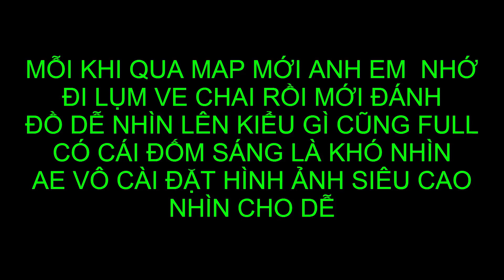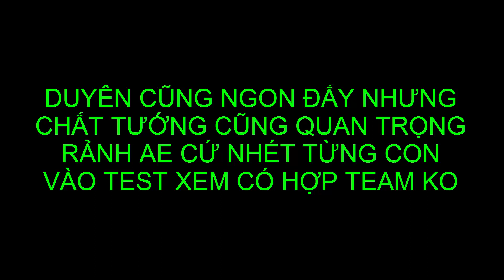Garena Cái Thế Tranh Hùng NGÀY 1 ROLL/CHỌN TƯỚNG , TỐI ƯU TƯỚNG - XÀI KNB , LÀM GÌ HỢP LÝ NHẤT???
Garena Cái Thế Tranh Hùng - Code , Cách Nhập Code , lúc đầu làm gì
code chung :
CTTHMoServer
GarenaCTTHcode
CTTH888
GARENACTTHKOL

DHBG Garena Cái Thế Tranh Hùng Mộng Phi Tiên Siêu Chiến Binh Tân Vương 3Q Tây Du Phục Ma VẠN GIỚI VƯƠNG CHỦ - VẠN GIỚI MA THẦN Thức Tỉnh Thần Thú Hư Linh Tam Quốc  Triệu Hồi Sự AFK Vạn Tiên Trận  Anime Hero: Anh Hùng Loạn Chiến Thiếu Niên Anh Hùng Đấu La VNG: Đấu Thần Tái Lâm Tây Hành Kỷ VTC Chaos Battle: Trận Chiến Vĩnh Hằng ANH EM 3Q GZONE Game Kho Báu Truyền Thuyết Game Thẻ Bài One Piece Game2022 Hướng dẫn tân thủ